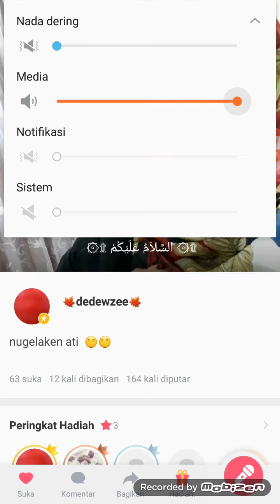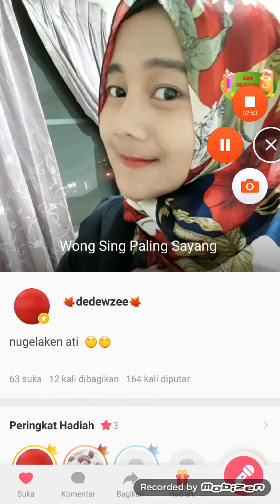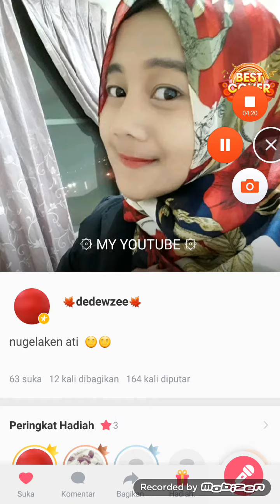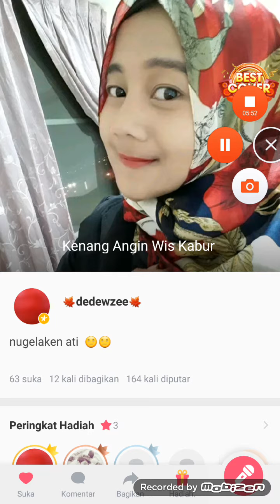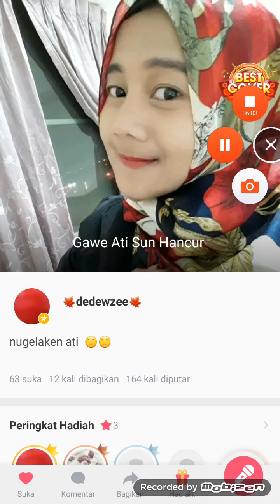nugelaken ati 😑😑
dewy stanzia